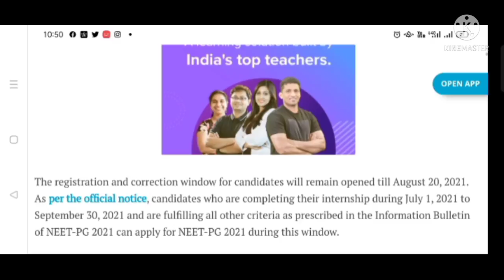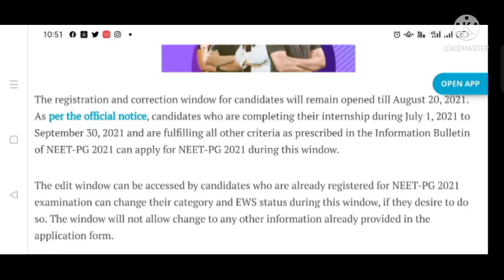NEET 2021 Latest News Biggest Official Update NEET2021 Urgent Good News Date Extended Exam Postponed